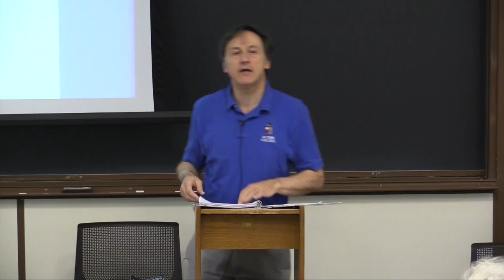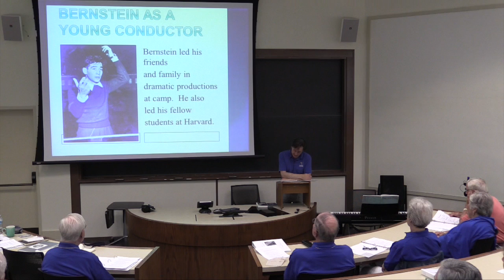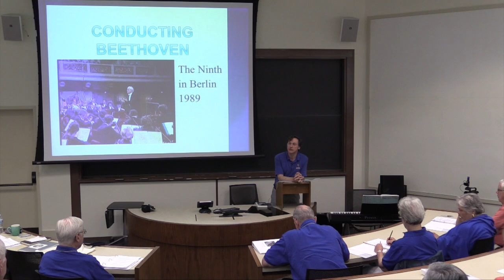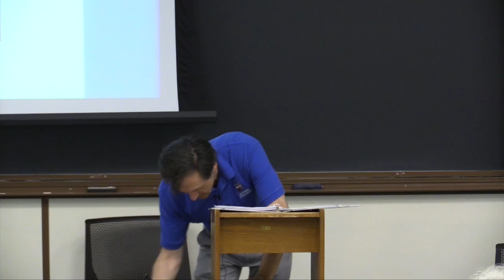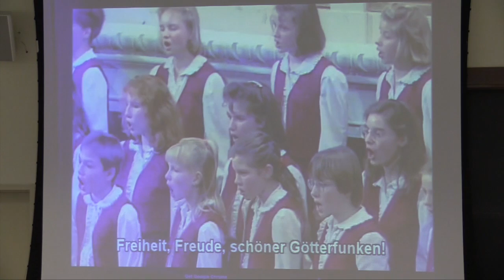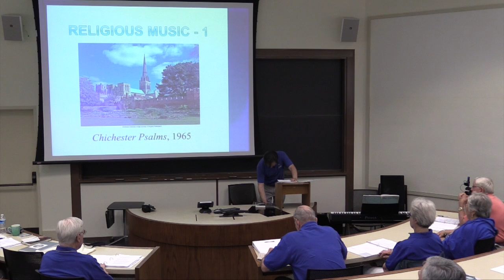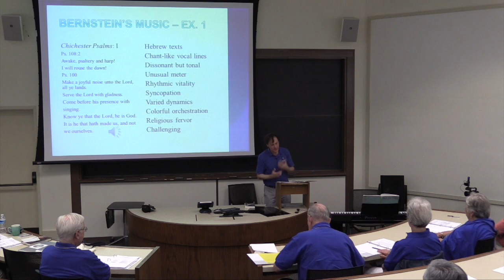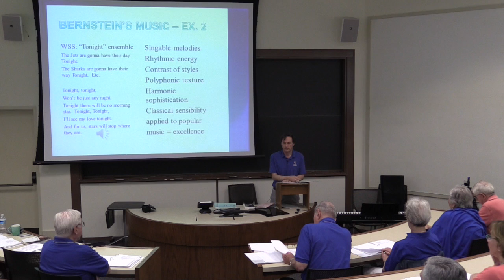Alumni College 2016: Timothy Gaylard's "Leonard Bernstein: An Overview of the Life and Career"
Timothy Gaylard, professor of music, presents an Alumni College lecture, "Leonard Bernstein: An Overview of the Life and Career."